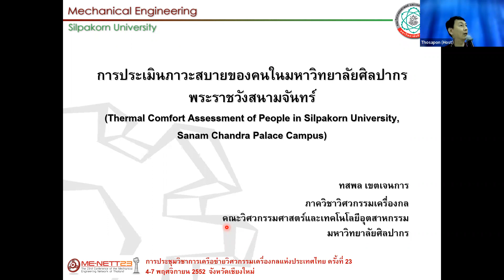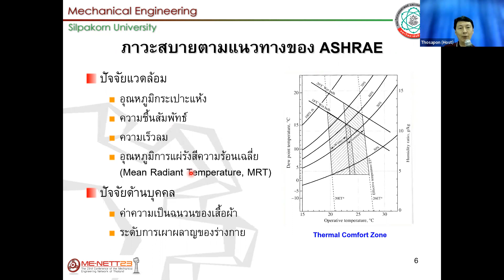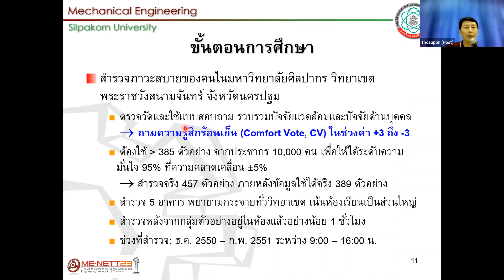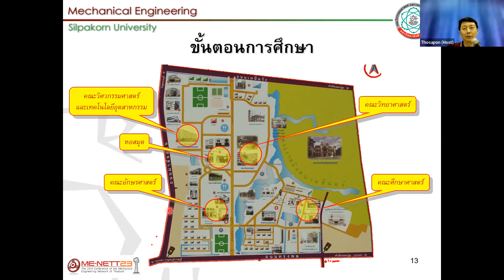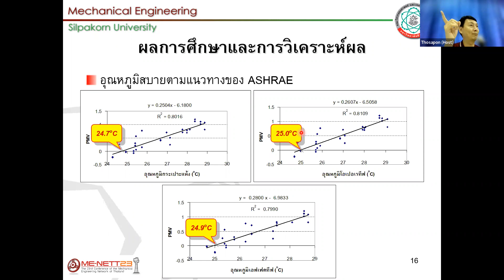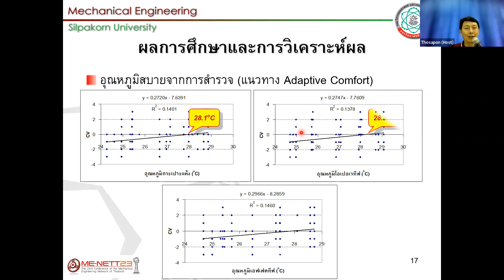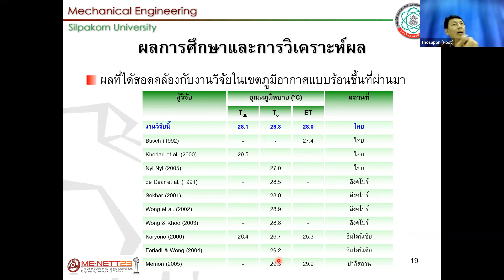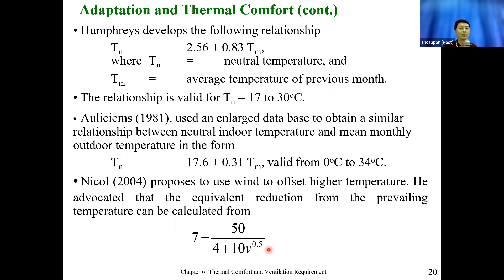Air Conditioning 2565-2 EP03-07 Thermal Comfort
บันทึกการเรียนการสอนวิชา 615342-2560 Air Conditioning

บันทึกเมื่อ: จันทร์ 16 ม.ค. 2566